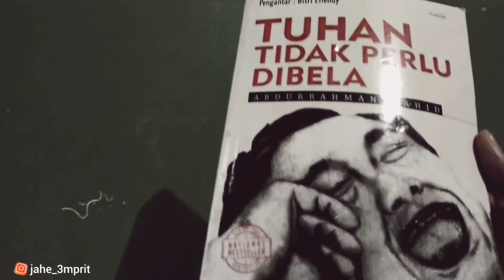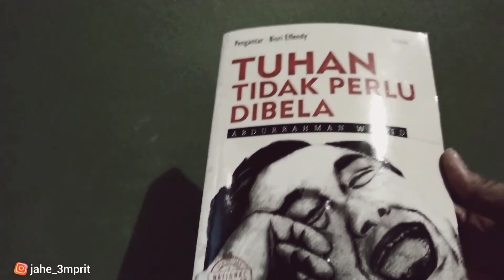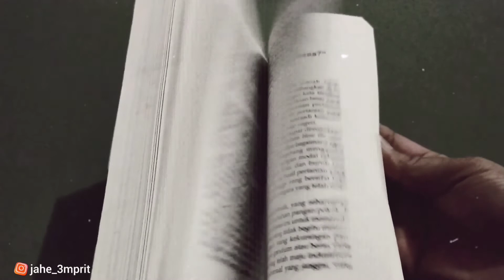Qosidah || Tuhan Tidak Perlu Dibela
TUHAN TIDAK PERLU DIBELA
Abdurrahman Wahid
1999 LKiS Yogyakarta

Penyunting
Muh. Shaleh Isre

Penerbit
LKiS Yogyakarta

A. Bagian Pertama
REFLEKSI KRITIS PEMIKIRAN ISLAM

camera HP vivo
channel YouTube jahe EMPRIT
FAISHOL